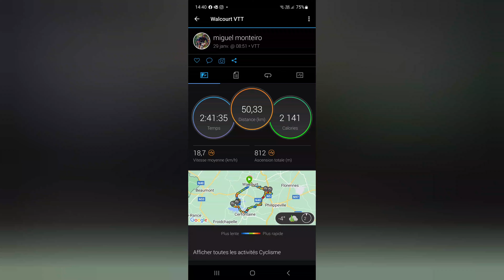Raid'heure 2023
vtt club des charbonnages